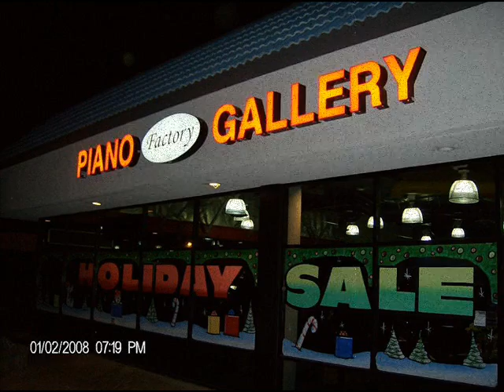Yamaha Piano U1 For Sale